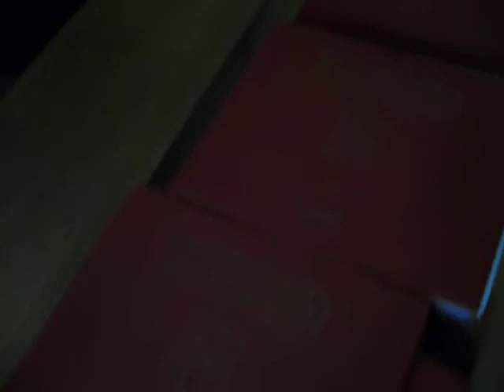Bezoek aan de Heliga Trefaldighetskyrkan in Gävle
Bezoek aan de Heliga Trefaldighetskyrkan aan de Kyrkogatan in het Zweedse Gävle op maandag 16 juli 2012.